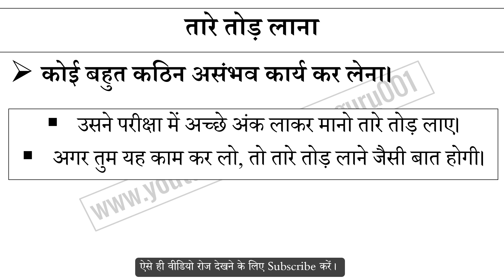तारे तोड़ लाना मुहावरे का अर्थ और वाक्य प्रयोग | Taare Tod Lana Muhavare Ka Matlab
तारे तोड़ लाना मुहावरे का अर्थ,
तारे तोड़ लाना मुहावरे का वाक्य प्रयोग,
तारे तोड़ लाना ka hindi me matlab,
तारे तोड़ लाना ke bare me janiya,
Hindi muhavare